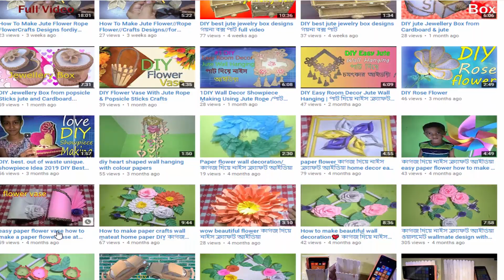jute flower vase jute and pen new style vase